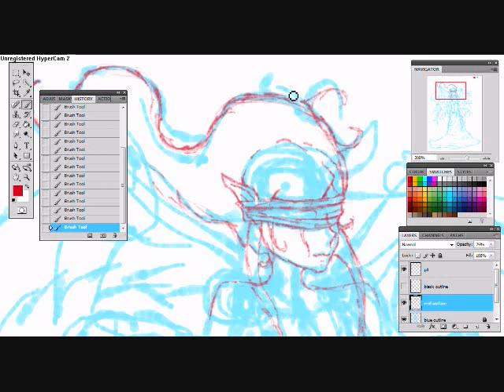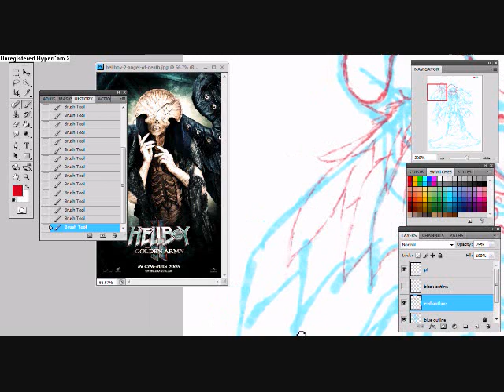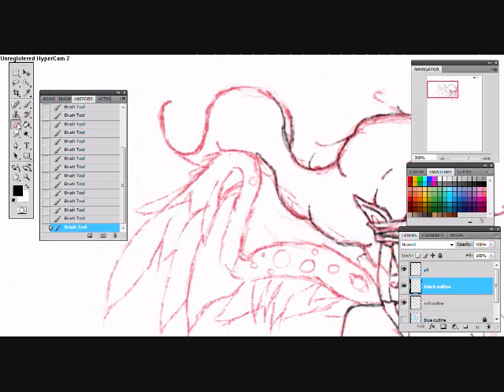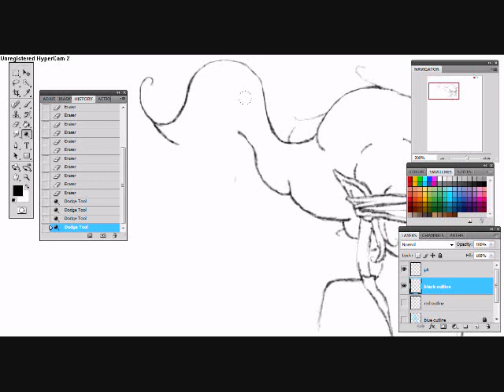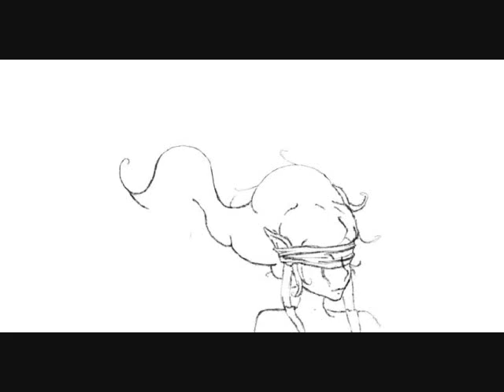Judge of Worlds WIP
my new art project! just showing the red and blue layers that i use alot in my stuff.